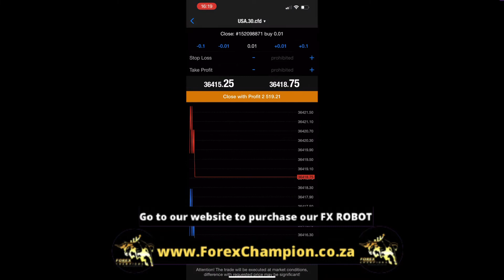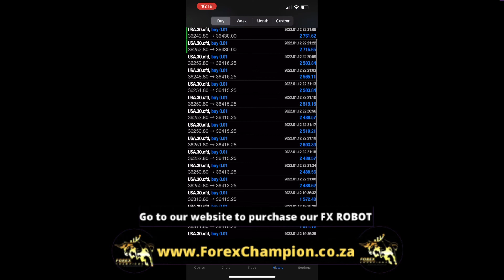Over R150 000 in less than 2 weeks with the Nas Killer Pro 3.0 (Killer of all forex robots.)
( I will help you install the robot and start making money thereof.)

Never be broke again, let’s work towards excellence.

Our Robot both MT4 & MT5 versions cost R3500 / $250 each.